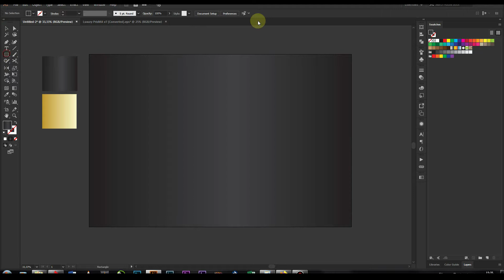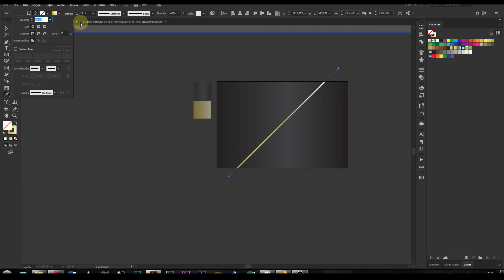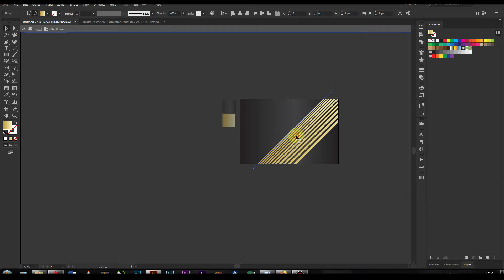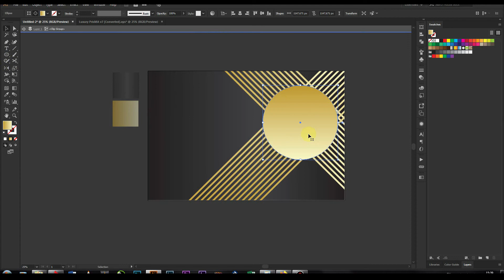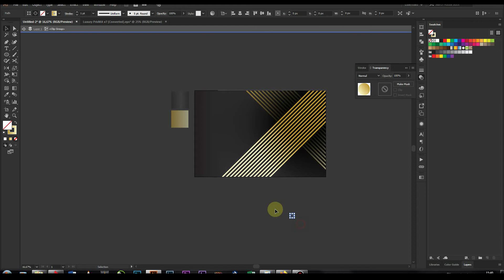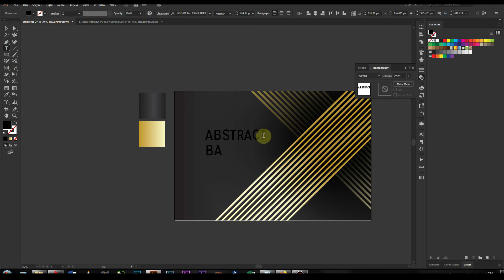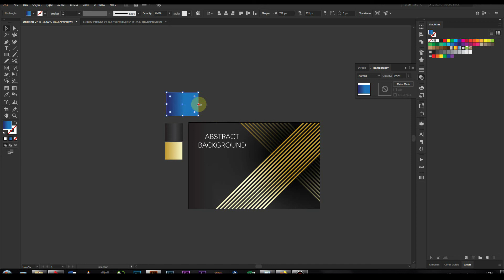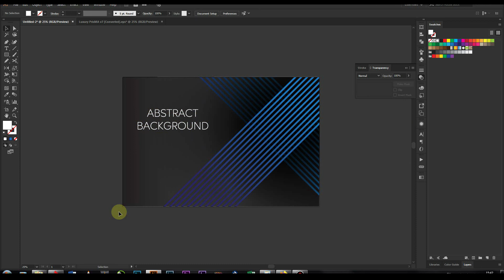How To Design Background with Line Style | Adobe Illustrator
Hello Teman Azzura Chanel, kali ini kami akan memberikan paduan tutorial tentang bagaimana  Desain Postingan Produk Profesional dengan bahan sepatu Adidas  Dengan baik dan Benar Dan perhatikan langkah-langkah berikut

Hello friends, this time we will provide a mix of tutorials on how to Design Photoshop properly and correctly and pay attention to the following steps

Jika Kalian Ingin mendownload bahan design
If you want to download design materials

Azzura Chanel